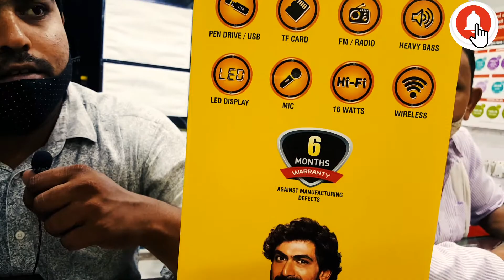Ubon SP-610 Party Box Wireless Speaker Full Review हिन्दी में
Ubon SP-610 Party Box Wireless Speaker Full Review हिन्दी में 2021 का धमाका

Wireless Speaker
Party 🎵 Box
Party Box Wireless Speaker
Ubon speaker
Sound bar